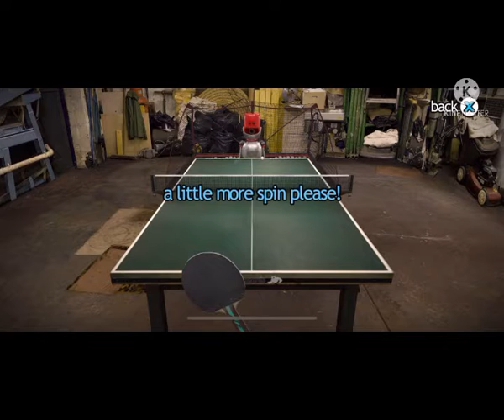Table Tennis Touch Walk Through iOS & Android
Guys please watch our new video of famous Ping Pong game in your computer screens that was played on iOS Arcade Game.